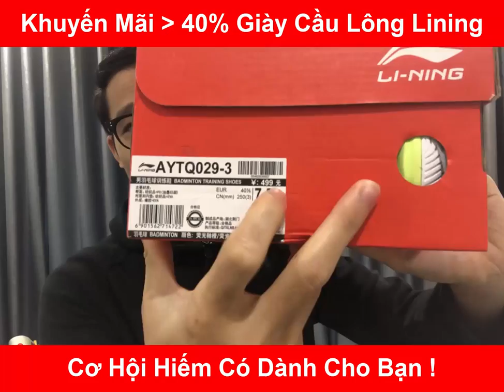Khuyến Mãi Tháng 11 Giày Cầu Lông Lining Chính Hãng Trên 40%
Đặt hàng qua zalo : 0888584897